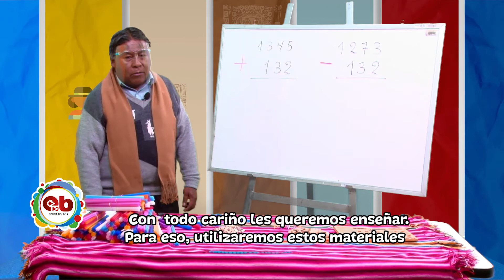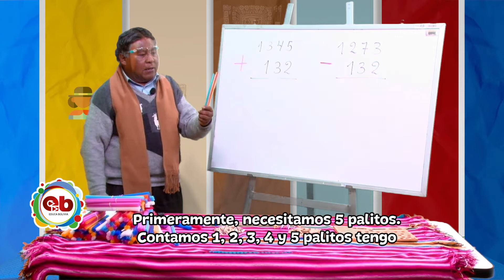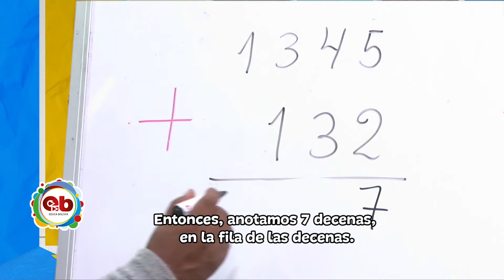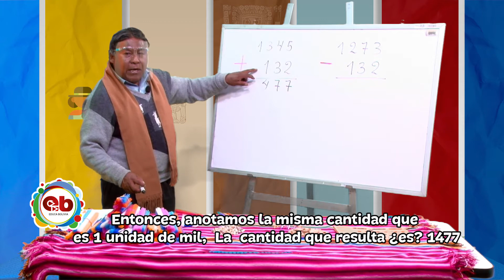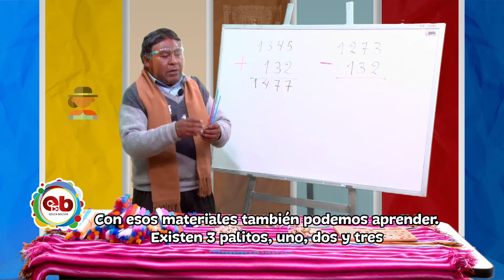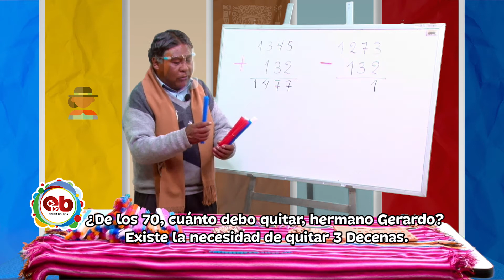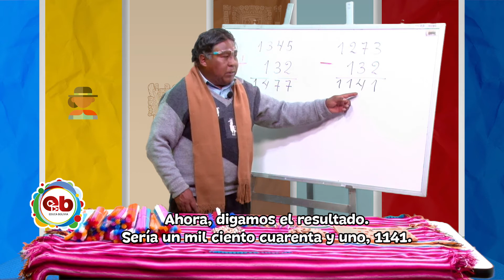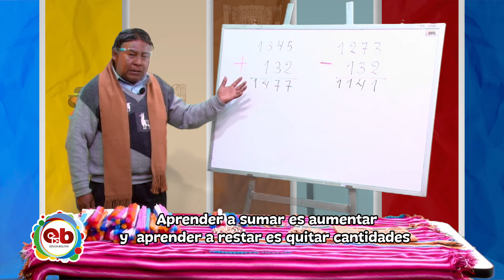5to Primaria - Lengua Originaria Aymara - Suma y resta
Tema 👩🏫 👉 LenguaOriginaria Aymara - “Suma y resta”

👩 👨 👉 Donato Flores - Gerardo Gutiérrez

Fecha 📅 👉  Miércoles 4 de agosto de 2021